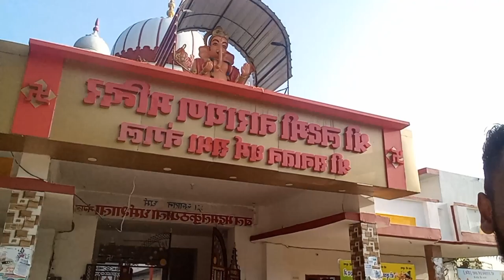lakshmi narayan mandir Nangal (vlog-1)